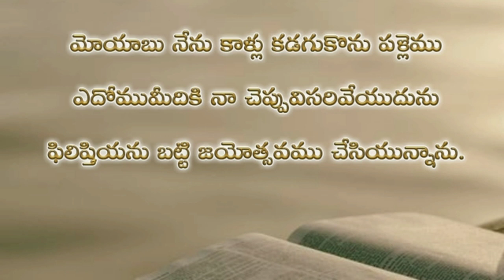Psalms 108th chapter in telugu | కీర్తనల గ్రంథము నూట ఎనిమిదవ అధ్యాయము psalms audio bible in telugu